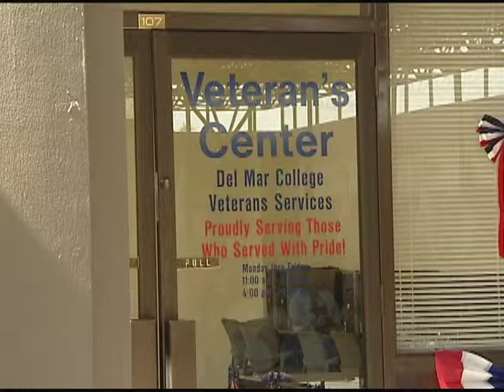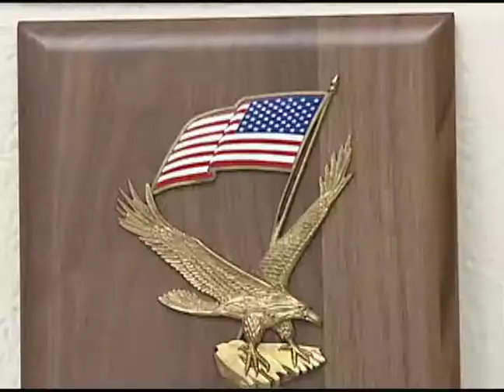"DMC Upside:" Military Friendly School designation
Del Mar College was named a "Friendly Military School" for the "2013 Guide To Military Friendly Schools" by G.I. Jobs magazine. The honor puts Del Mar in the top 20 percent of all schools nationwide in serving U.S. military veterans through higher education.

This segment of the "DMC Upside" television program was featured in the December 2012 edition, which airs on cable channel 19 in Corpus Christi. The "DMC Upside" is produced by DMC TV.